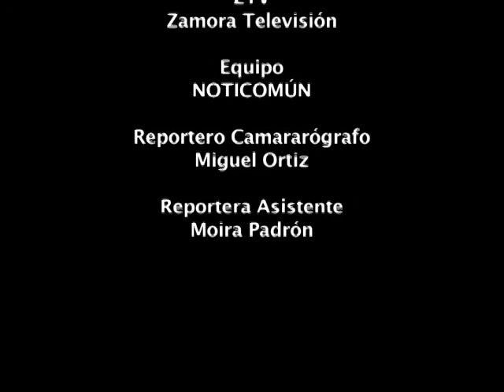Desde El Fogón Bolivariano: Campesinado Solicita La Adjudicación De Las Tierras de Macapo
Campesinos y Campesinas del Consejo Campesino "Ezequiel Zamora" de Magdaleno, participantes de la reunión del Consejo Presidencial Socialista de Campesinos y Campesinas, desarrollada en la Hacienda Macapo de la población de Magdaleno del Municipio Zamora, Estado Aragua.